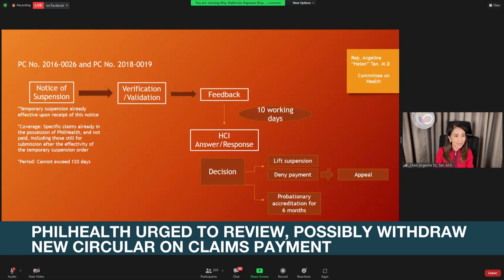Duterte: I may accept it if Duque decides to resign but I will never fire him | ANC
Rundown: President Duterte still stands by health Secretary Duque. But from flat out dismissing any possible resignation, Duterte now says he will allow Duque to quit if he wishes to do so.